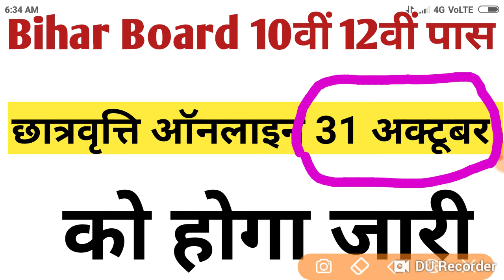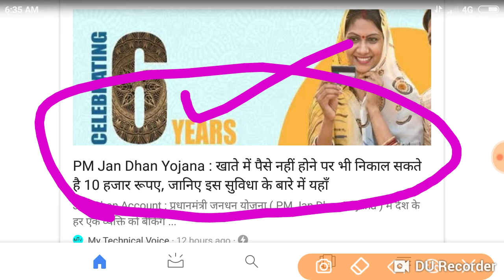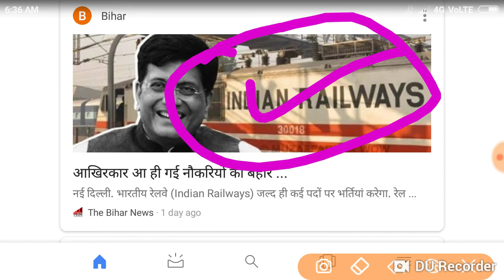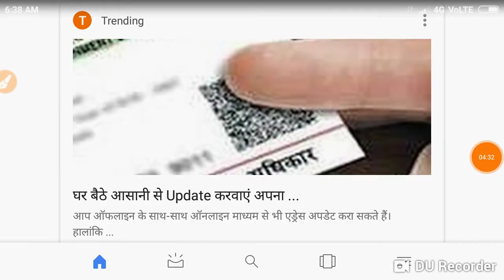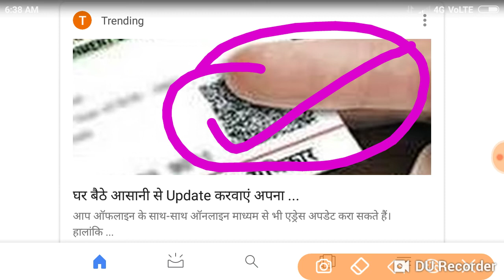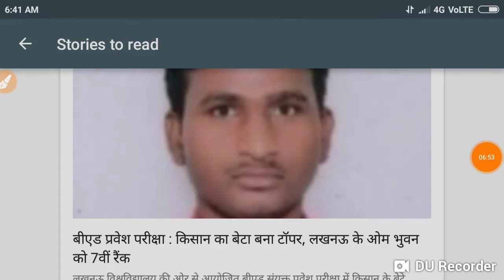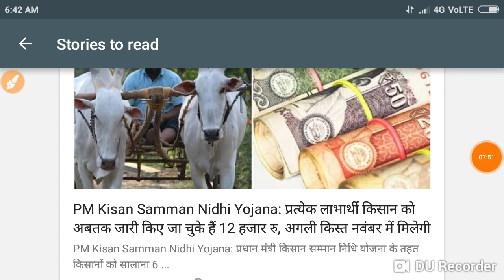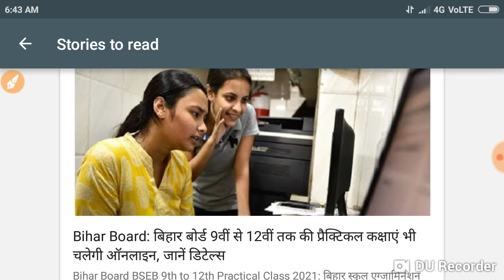3 दिन भारत बंद के आदेश, PM Modi ने किया ऐलान | Bharat Bandh...